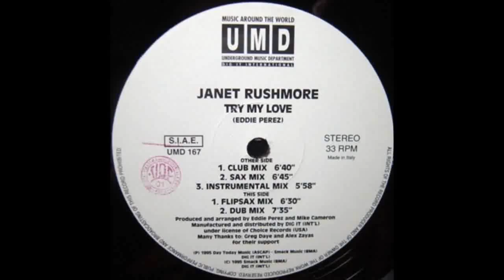(1995) Janet Rushmore - Try My Love [Smack Instrumental Mix]